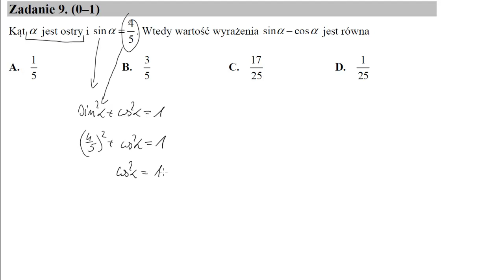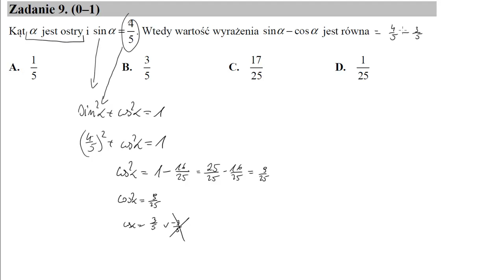9 Kąt α jest ostry i sinα=45 Wtedy wartość wyrażenia sinα−cosα jest równa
Kąt α jest ostry i sinα=45. Wtedy wartość wyrażenia sinα−cosα jest równa